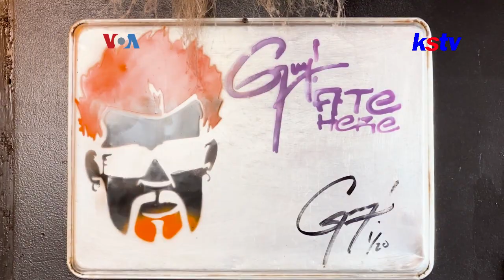KRAKATOA BAWA "LEDAKAN RASA" SUMBAWA BAGI FOODIES DI FLORIDA